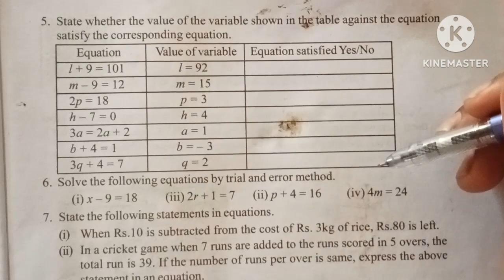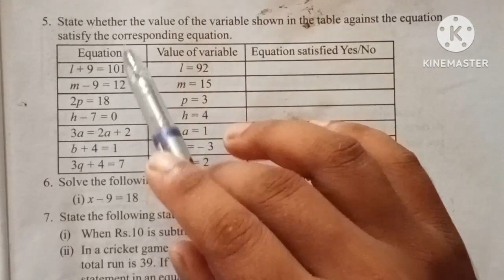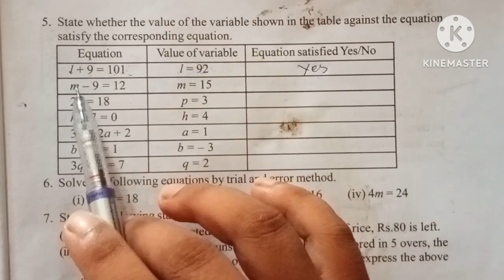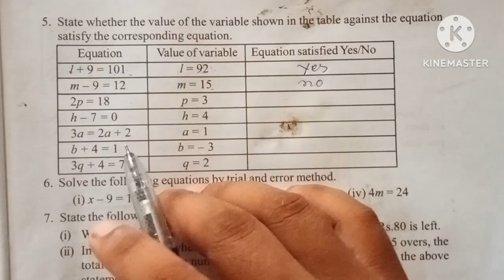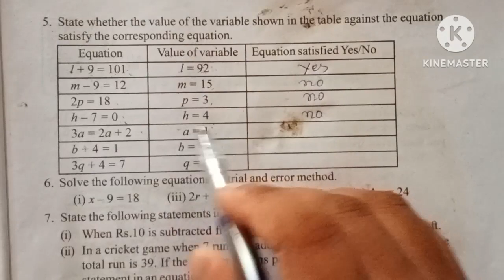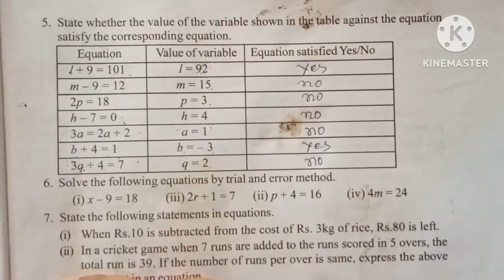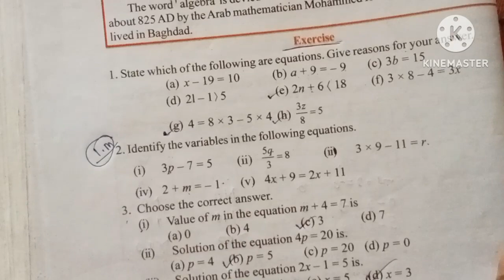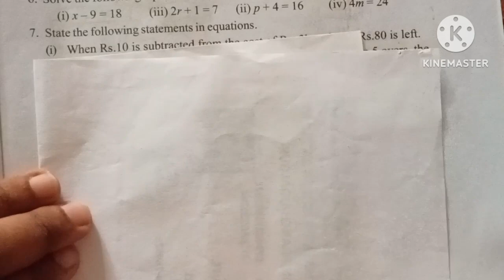class 6 Maths chapter 10 page no 201 solution in assamese and english language. Algebra বীজ গণিত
ষষ্ঠ শ্ৰেণী গণিত অধ্যায় 10 বীজ গণিত পৃষ্ঠা নং 201 ৰ সমাধান

    class 6 Maths chapter 10 Algebra page no 201 solution